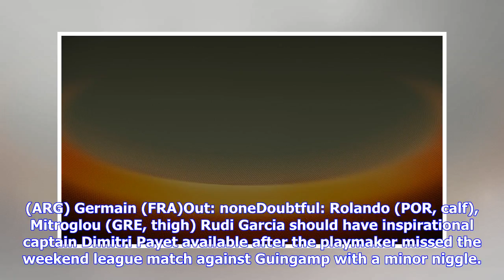Breaking News | UEFA Europa League final team news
UEFA Europa League - UEFA Europa League final team news - News Dimitri Payet should start, but Thomas Partey might not – UEFA.com's reporters run through the likely XIs for Wednesday. Dimitri Payet should play after shaking off a minor injury ©Getty Images MarseilleLikely XI: Mandanda (FRA); Sarr (FRA), Rami (FRA), Luiz Gustavo (BRA), Amavi (FRA); Sanson (FRA), Lopez (FRA); Thauvin (FRA), Payet (FRA), Ocampos; (ARG) Germain (FRA)Out: noneDoubtful: Rolando (POR, calf), Mitroglou (GRE, thigh) Rudi...